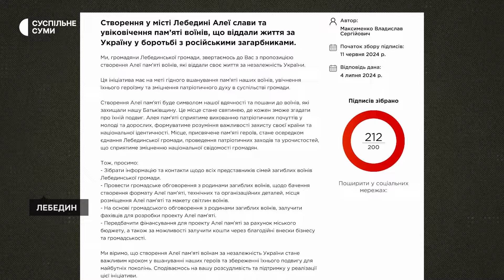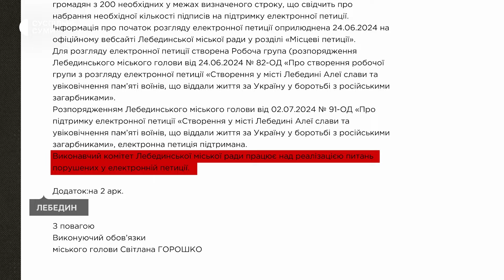“Нас не чують”: родини загиблих військовослужбовців хочуть створити Алею Слави в Лебедині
Створити в Лебедині Алею Слави загиблим захисникам хочуть їх родичі. Петиція про це була схвалена на початку липня місцевою владою. Проте, за словами родин загиблих воїнів, за два з половиною місяці для створення Алеї Слави зроблено нічого не було. Чому так – дізнавалися кореспонденти Суспільного.